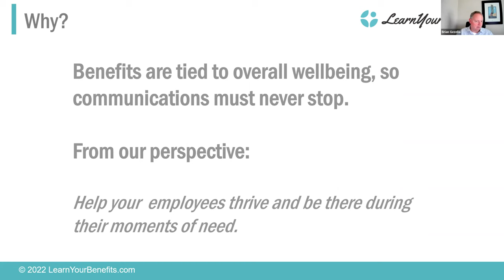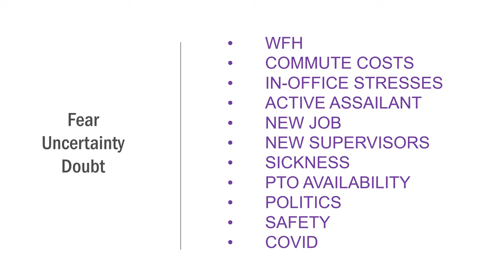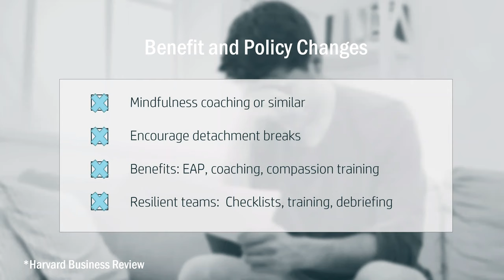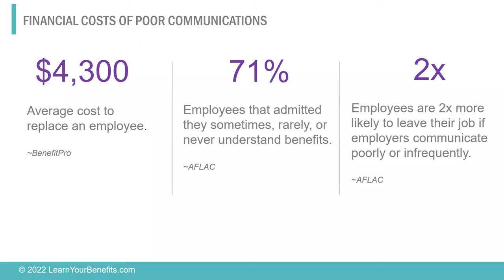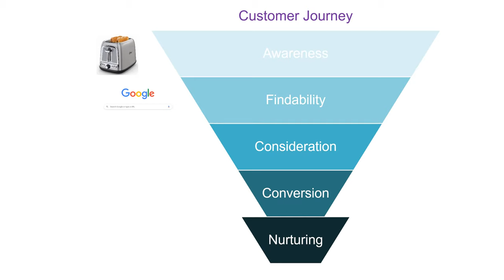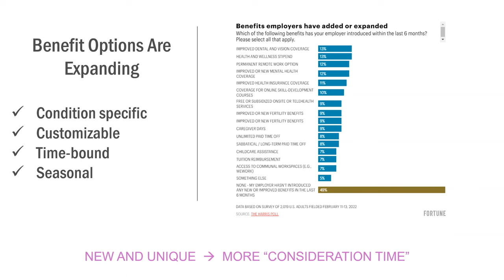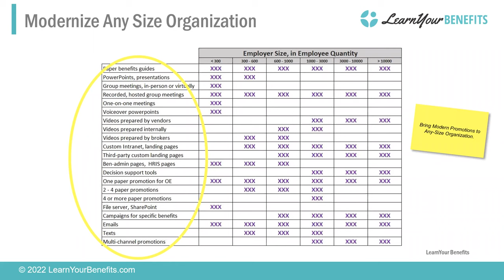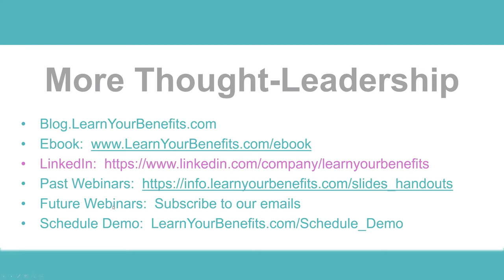How to Build Resiliency in the Workplace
A talk by Brian Gezella. COVID-19 has shed light on resiliency like never before. Employees are placing more value on protection, safety, and preparedness, and when done correctly, employers can be a great conduit for this. Learn how understanding resiliency is the key to connecting with your employees and ensuring they feel valued.

What you can expect to learn:
• How to keep employees safe—mentally, physically, financially
• How to create flexibility that works for your industry and workforce
• How to communicate to effectively build trust